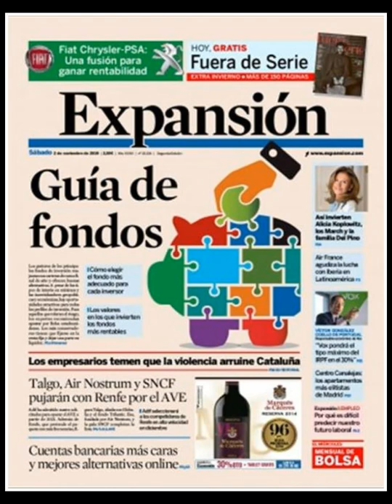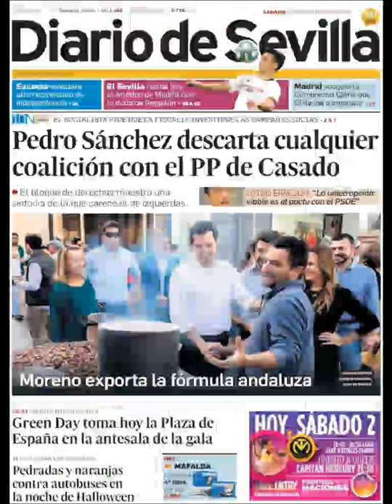Noticias Sábado 2 Noviembre 2019 Titulares Portadas Diarios Periódicos España Spain